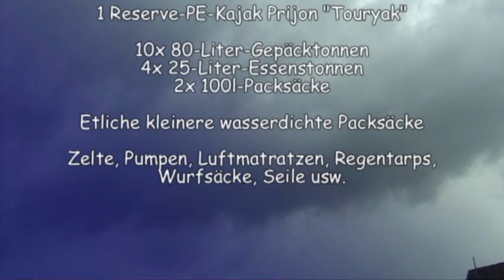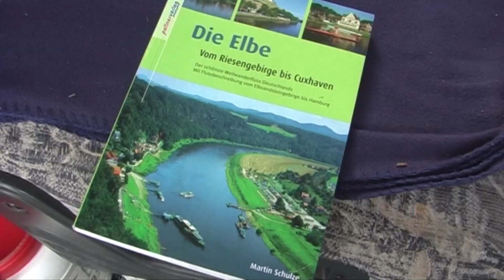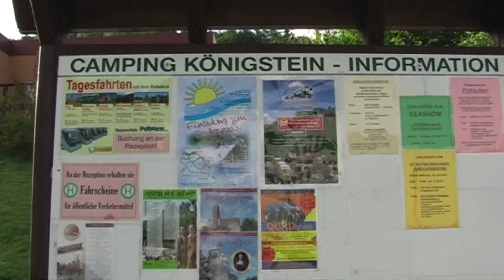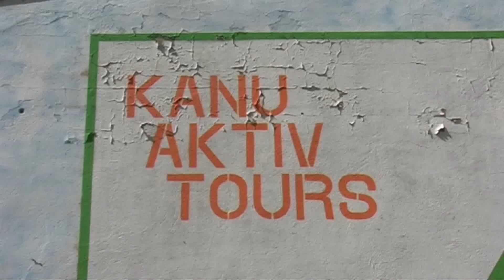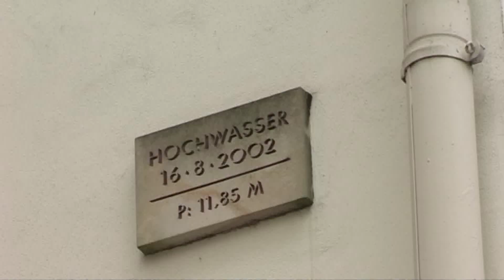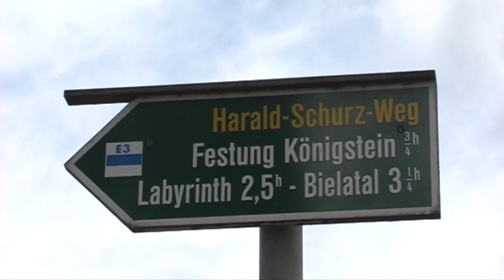PADDELN auf der ELBE - Clip 1: Vorbereitung & Anreise & Erkundung - Made by kanukassel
Clip 1 ELBE 2011: Im warmen und trockenen Frühsommer im April 2011 fassen wir den Plan, ein DEUTSCHLAND-Jahr einzulegen. Erstens aus Kostengründen, weil uns der Umzug unseres Basislagers im Winter 2010 alle Sparkonten geleert hat und zweitens, weil wir lange schon die ELBE als längsten hindernisfreien WEITWANDERFLUSS  paddeln wollen.

Seit einem Jahrzehnt liegt der Elbe-KANUATLAS auf dem Schreibtisch und seit 2008 ist der ELBE-Flussführer von Martin Schulze hinzu gekommen.

Hätten wir allerdings vorher gewusst, wie beschissen der deutsche Hochsommer 2011 wird, dann hätten wir den „600-km-ELBE-Kanugepäcktrip" möglicherweise nicht in Erwägung gezogen. Doch gut, dass wir keine HELLSEHER sind, denn dann hätten wir eine erinnerungs- und denkwürdige Flussreise mitten durch deutsche Lande und 6 Bundesländer  verpasst. Denn unsere 25-tägige Paddelreise war trotz STARKREGEN, trotz „für die Jahreszeit zu KÜHL", trotz GEGENWIND, einfach nur GUT! Warum, das möchte ich mit dieser 10-teiligen ELBE-Video-Clip-Serie anschaulich dokumentieren.

ACHTUNG!

Mehr über unsere" 570-km-ELBE-Kanugepäcktour 2011" sieht und liest man hier:

ELBE IM PLAN 2011